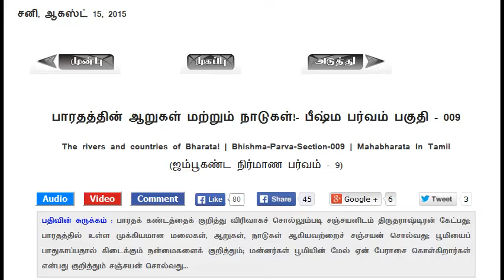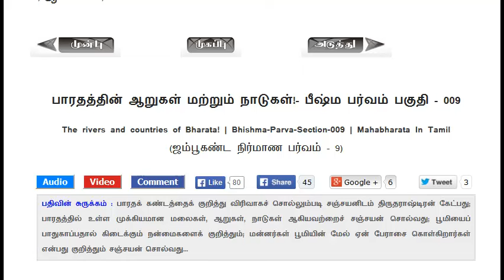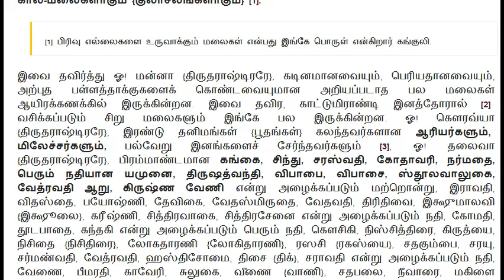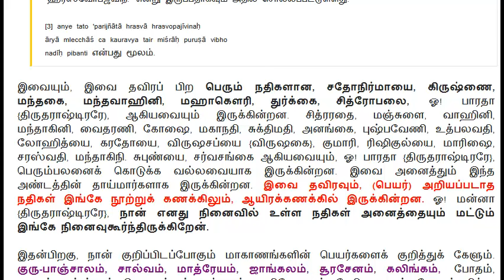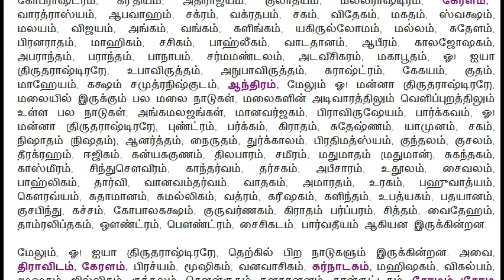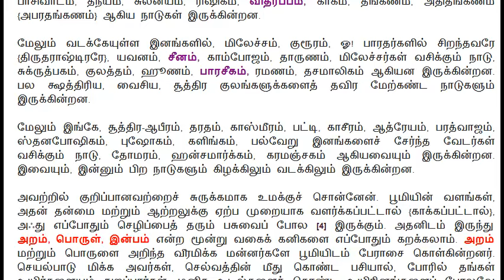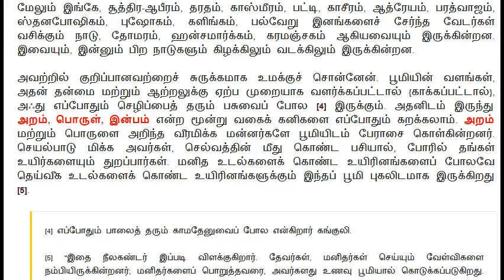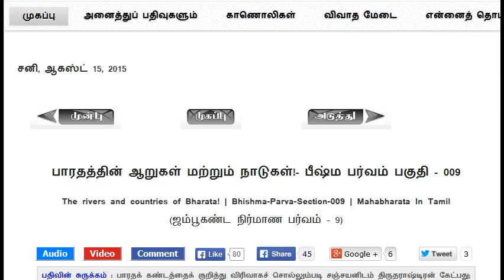Mahabharatham in Tamil | Bhishma Parvam - Section 009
முழு மஹாபாரதம் | பீஷ்ம பர்வம் - பகுதி 009

தலைப்பு : பாரதத்தின் ஆறுகள் மற்றும் நாடுகள்!